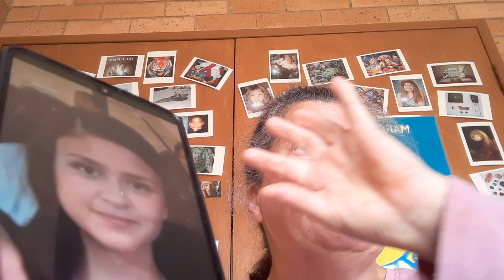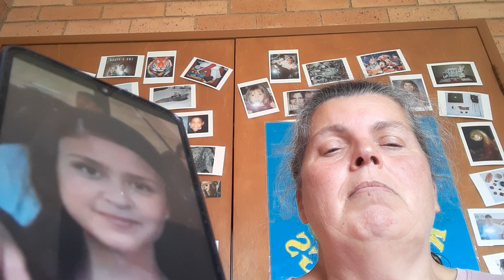missing Melek Kasim psychic reading 26/11/23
Police are appealing for public assistance to locate a girl missing from Sydney’s west.
Melek Kasim, aged 12, was last seen near Westmead railway station about 3.30pm on Wednesday (22 November 2023).
Unable to be located or contacted since, officers attached to Parramatta Police Area Command were notified and commenced inquiries into her whereabouts.
Police hold concerns for Melek’s welfare due to her age.
She is described as being of Caucasian appearance, of thin build, 160cm-170cm tall, with black hair and black eyes.
She was last seen wearing her school uniform and a scarf.
She is known to frequent the Liverpool and Lansvale areas.
Anyone with information into Melek’s whereabouts is urged to contact Crime Stoppers on 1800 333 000.
Anyone with information about this incident is urged to contact Crime Stoppers: 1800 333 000 Information is treated in strict confidence. The public is reminded not to report information via NSW Police social media pages.
. NSW Police force